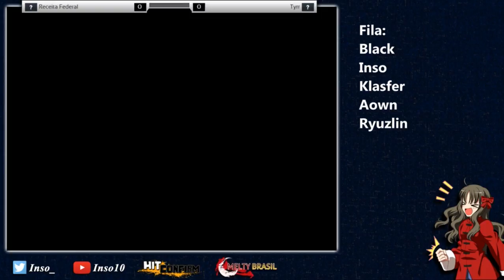No Melty e na piscina quem ganha nada e quem perde às vezes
Conte os Last Arcs e responda na pesquisa para concorrer a cartas épicas de shadowverse seu grande weaboo enrustido